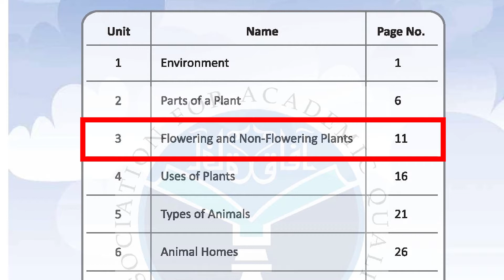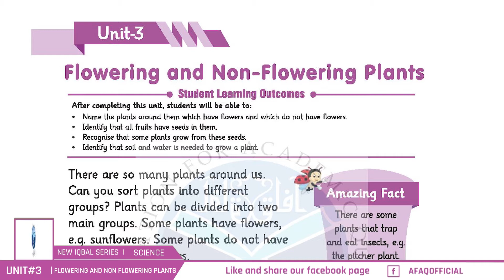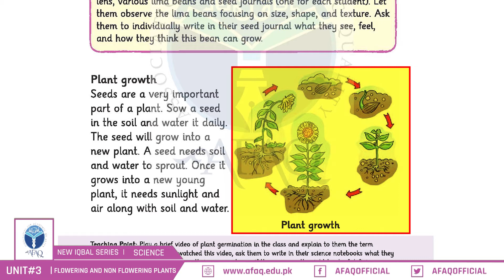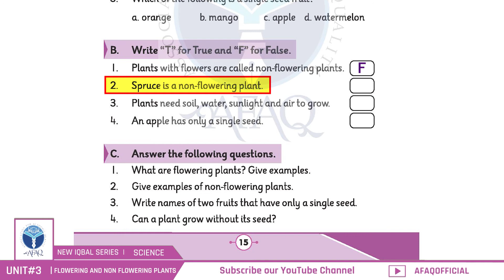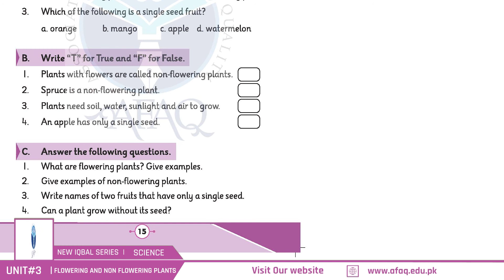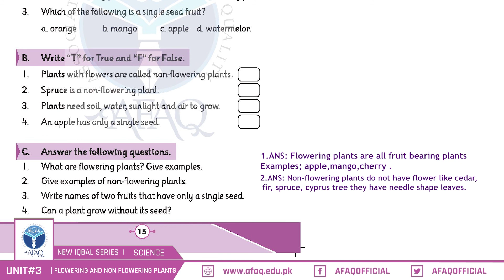NIS Grade 02 Science Chapter 03